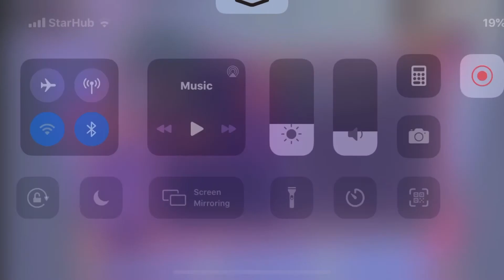Playing a song in robeats (roblox)